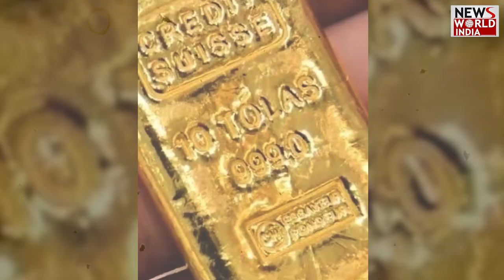33 साल पहले देश के वित्त मंत्री मनमोहन सिंह ने लिया था ये फैसला | GOLD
Today throughout the day you have been reading the news in the media that the Reserve Bank has brought back its 100 tonnes of gold deposited in the Bank of England to India. In such a situation, the question arises that what could be the reason for importing such huge quantity of gold into the country. You will remember that about 33 years ago, when Manmohan Singh was the Finance Minister, 47 tonnes of gold was taken out of India and sold. In such a situation, this question is repeatedly arising in the minds of people that why this time RBI has ordered such a large quantity of gold.